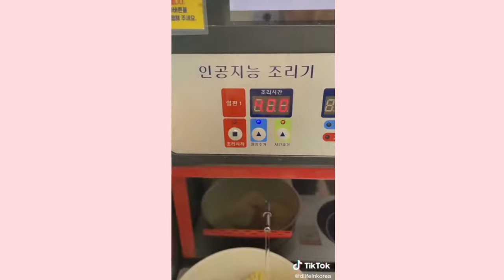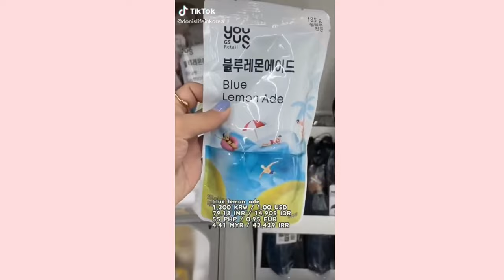korean convenience store pt 2 ~ //